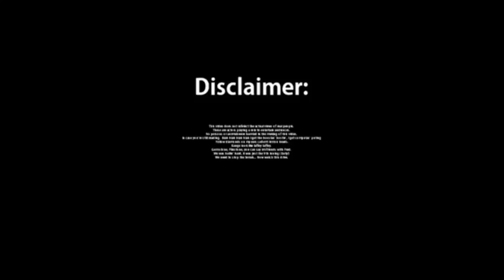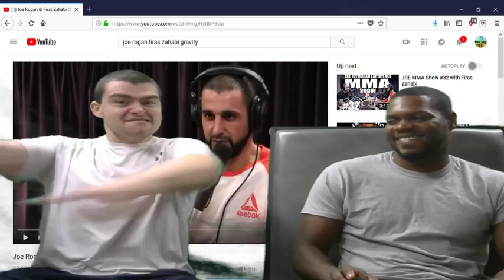Truth & Science Part 1: Joe Rogan & Firas Zahabi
Underwhelming yotubers discuss scientific truth.